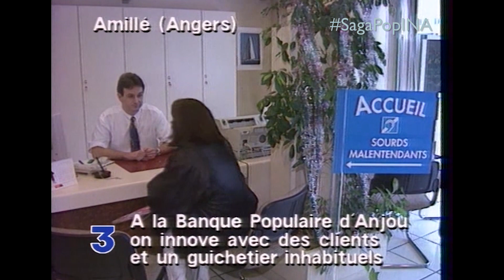La banque en langue des signes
Extrait de l’émission Soir 3 du 1er février 1995  (Source INA)